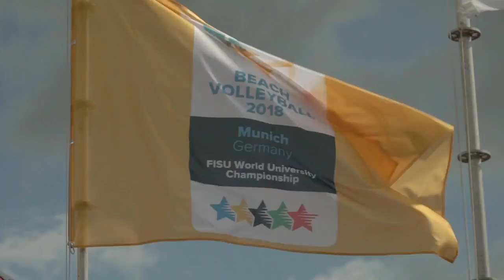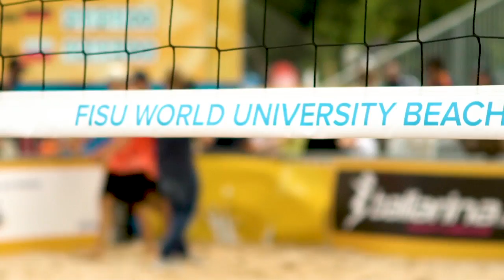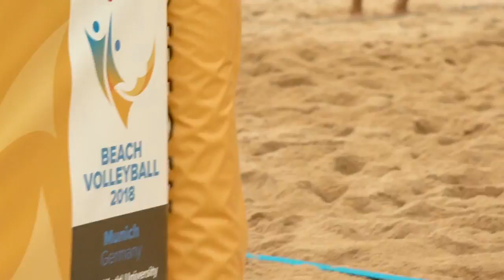2018 FISU World University Beach Volleyball Championship Highlights - Day 3 - 1/8 Finals